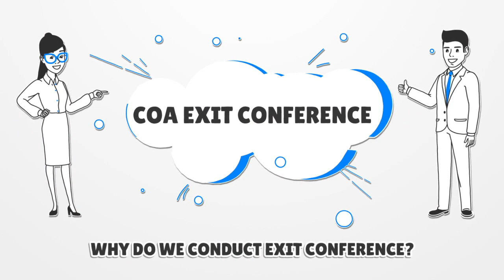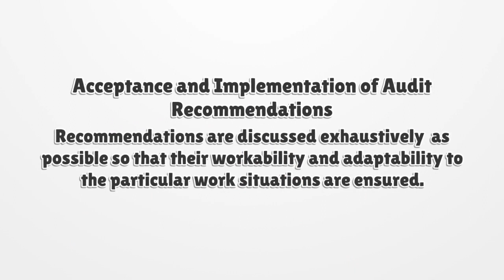WHY DO WE CONDUCT EXIT CONFERENCE? - COA (Edited By DAN EDWARD BARRERA)